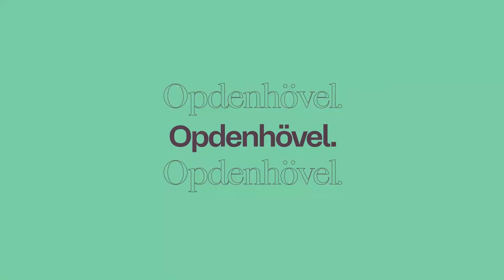Linda & Matthias im Interview - So ticken die Hosts von ZOL | Zervakis & Opdenhövel. Live.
Zwei Moderator:innen, eine aufregende Sendung - Linda Zervakis & Matthias Opdenhövel sprechen offen im Interview über ihr neues Journal auf ProSieben. Neben Fragen wie "Auf was freust du dich in der Sendung" sprechen sie u.a. auch über die Harmonie zwischen ihnen und Aufregung vor der Sendung.

Linda Zervakis und Matthias Opdenhövel beschäftigen sich im neuen ProSieben-Journal wöchentlich zwei Stunden lang mit wichtigen und aktuellen Themen der Woche. Im Studio in Unterföhring sprechen die beiden Journalist:innen mit Betroffenen, Verantwortlichen, Expert:innen und prominenten Gäst:innen.

Ausführliche Beiträge und kritische Interviews gehören ebenfalls zur Sendung wie die Auseinandersetzung mit den Fragen und Meinungen der Zuschauer:innen.

Zervakis & Opdenhövel. Live. ab 13. September 2021 20:15 Uhr auf ProSieben.

00:00 Intro
00:17 Wer von euch ist mehr auf Social Media unterwegs?
01:26 Auf was freust du dich in der Sendung?
02:26 Welchen Gast wünscht du dir?
04:33 Hast du gute Tipps gegen Nervosität?
06:08 Wie läuft die Zusammenarbeit zwischen euch?
07:14 Welche Schlagzeile wollt ihr über die Sendung lesen?
08:47 Was möchtest du, dass deine Mitmoderatorin auf keinen Fall macht?
09:48 Wer wird vor der Live-Sendung aufgeregter sein?